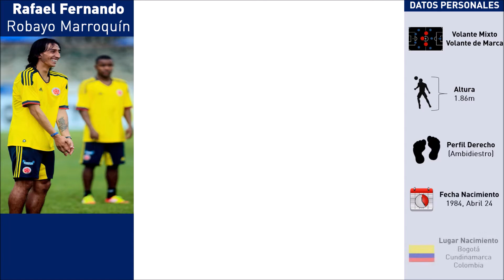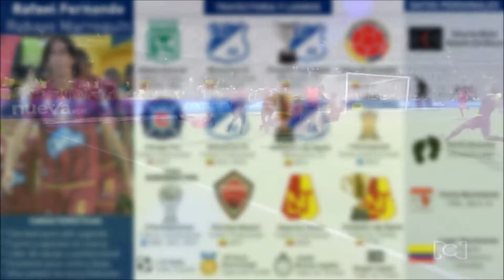Marca y Recuperación - Rafael Robayo - Volante Mixto | Campeón | Colombia 1984